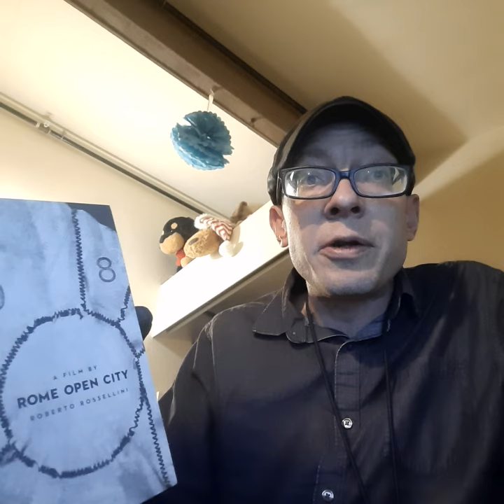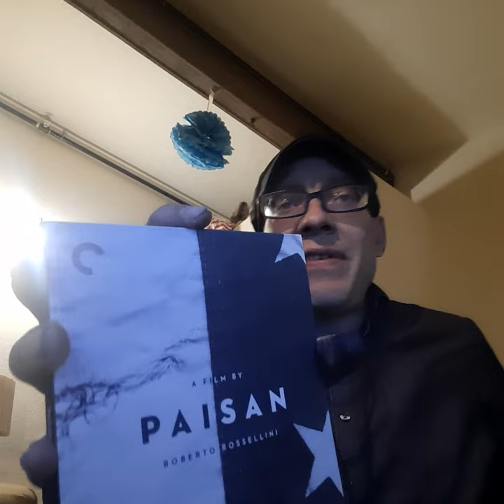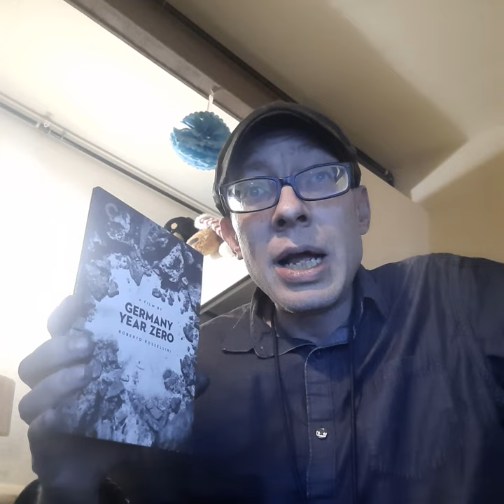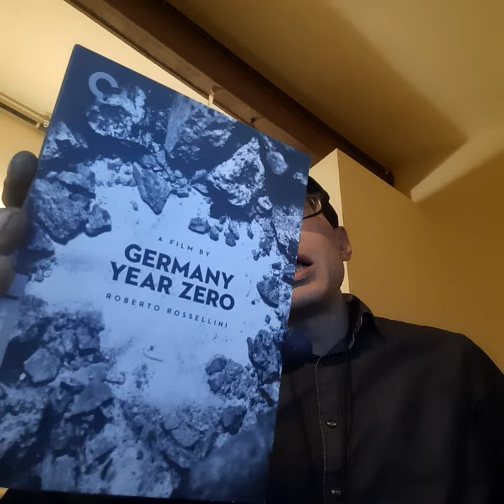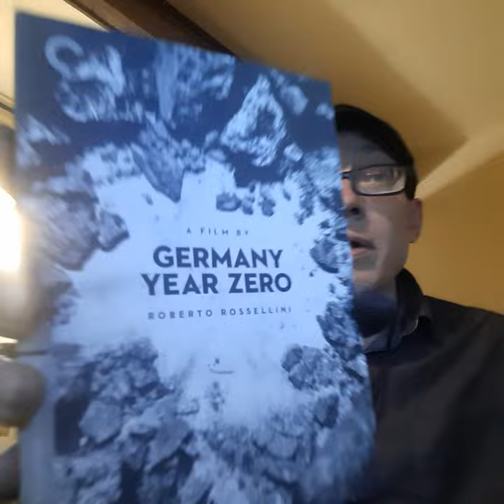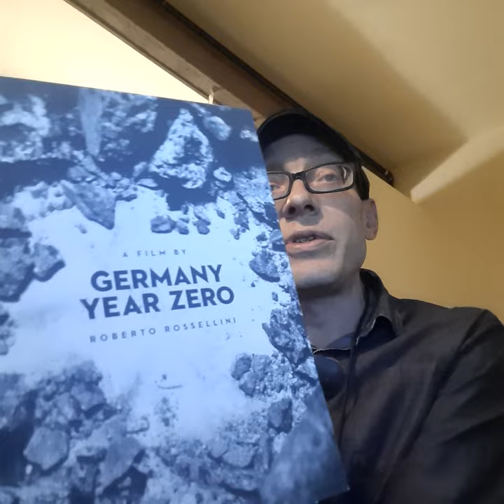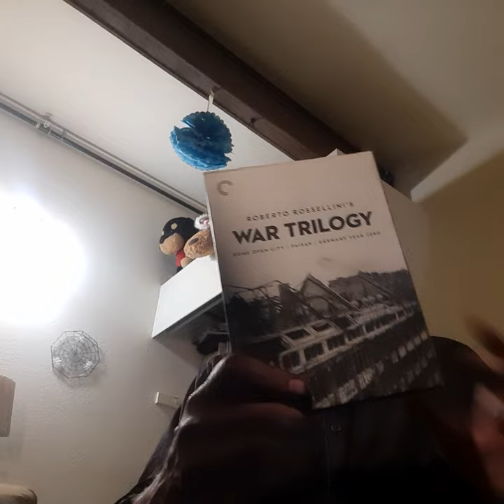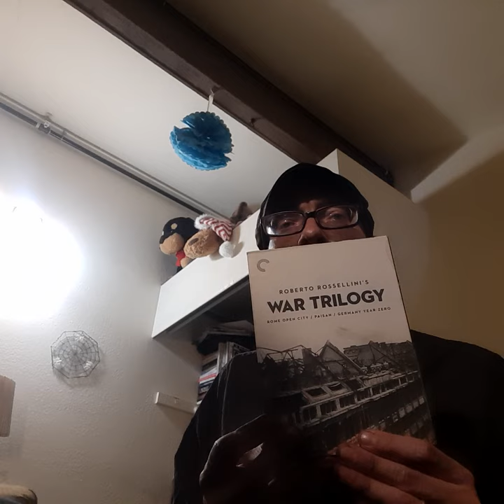YOUTUBE MASTERCLASS COURSERA HARVARD USC CALARTS FILM CRITICISM 405 DR. SHELEY semester one 3/3